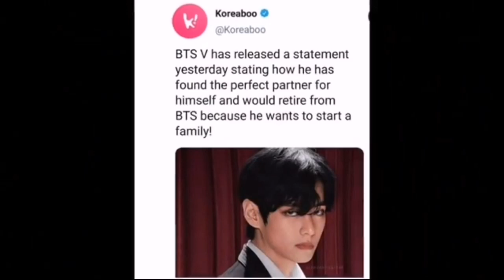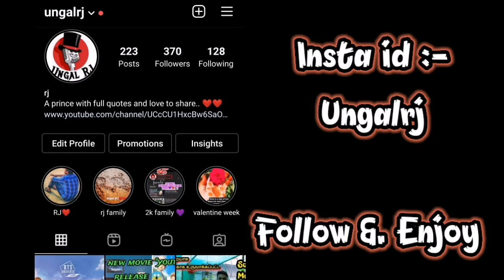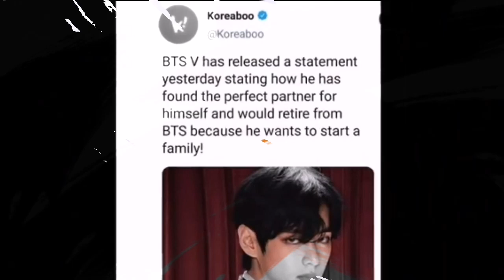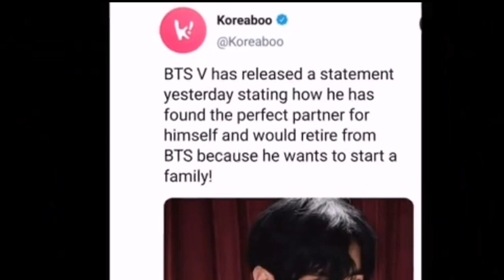Bts kimtaehyung will going to be married 💜| no more in bts | bts army shocking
The news article for koreaboo has come as kimtaehyung going have a perfect life partner so going to leave bts as retirement and be a family is described in the video

/UCcCU1HxcBw6SaOv52nDZ_HQ